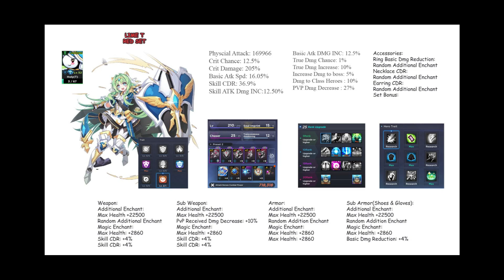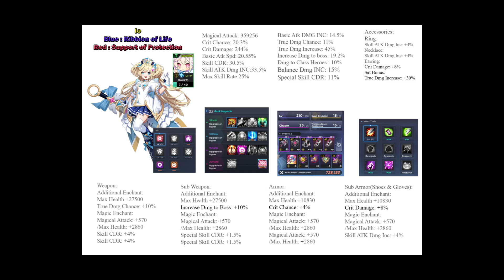Grandchase Deep Sea Mercuria 38.661 Billion Damage Rank 6(Red)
Lime T Lapis t Hwarin t and io t for life merc rank 6.
1 min + run  , not full run . Units died easily , maybe i need to time invincibility.
and Have a merry christmas and next week new year 2024 :)